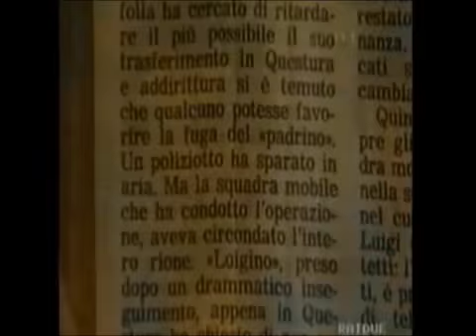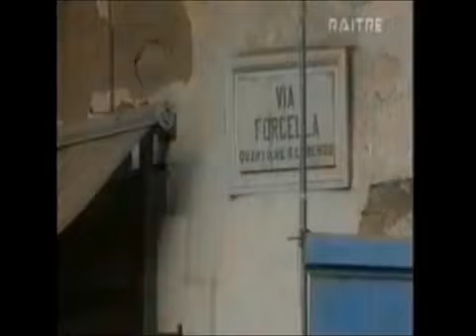Famiglia Giuliano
il clan dominante di napoli nei secoli dei secoli